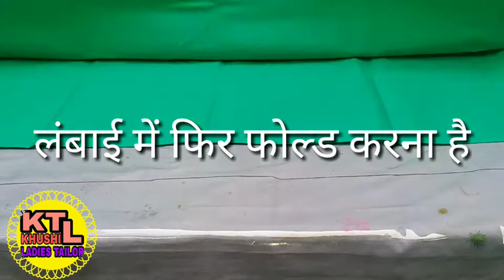patiyala ke cutting // परफेक्ट पटियाला की कटिंग कैसे करते हैं बिल्कुल आसान तरीका से खुशी लेडीस टेलर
patiyala pajama cutting Is video me appko patiala pajama ke bare me bataya gaya ha. aur next video me appko sttiching keshse karte ha ushke bare me bataya jaye ga.
Khushi ladies tailor is my channel so please subscribe to my channel let's go start. jeshe ke app Jante Ha ke hamare channel I'd-khushi ladies tailor channel me par day 1 ya 2 video uploaded Ho Raha Ha thik ushe trah Aaj fer se bhaut accha video uploaded huwaha ye video app logo ko bhaut accha lage ga. now let's see this video ye video patiala pajama ke stitching keshe karte Ha. 👌👌👌👌👌👌👌 ushke bare me bataye Ha. part by part. aur yesh video ka part 2 bhi bhaut jald le ke ayayege Aur agar appko accha lage video to plz ek subscribe yaar. 👍👍👍👍👍 ek subscribe se keshe ka Kay jata Ha year. My channel I'd-. #. khushi tailor My channel I'd-khushi ladies tailor YouTube .ye video part 2 me appko stitching ke bare me bataya jaye ga.khushiladiestailor☝☝☝☝☝☝☝